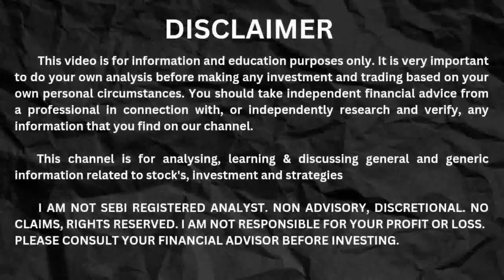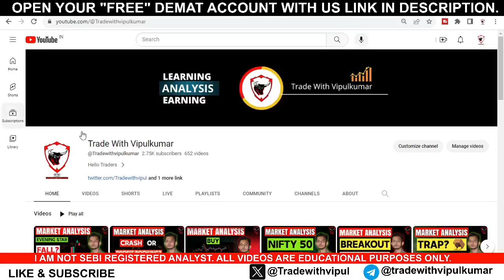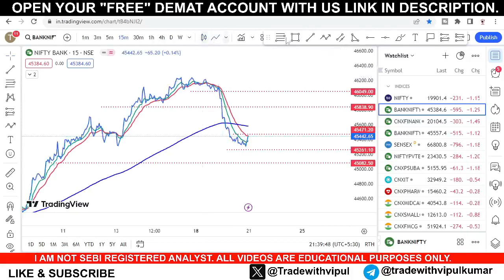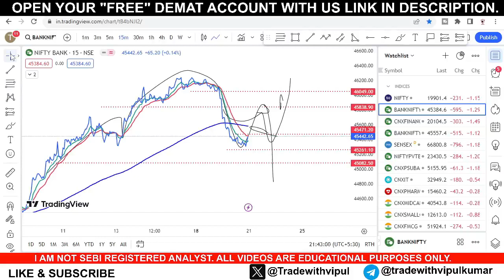NIFTY PREDICTION FOR TOMORROW & BANKNIFTY ANALYSIS | 21 SEP | MARKET ANALYSIS FOR TOMORROW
🔴 OPEN YOUR FREE DEMAT ACCOUNT IN

🔴 Recommended Videos  🔴

🔴 Tags 🔴

nifty Structure Explain
Nifty Weekly Levels
Nifty Intraday Levels
Banknifty Structure Explain
Banknifty Weekly Levels
market news analysis
nifty prediction for tomorrow intraday
Technical Analysis
Intraday trading strategy
Vipulkumar sadhu
Trade With Vipulkumar